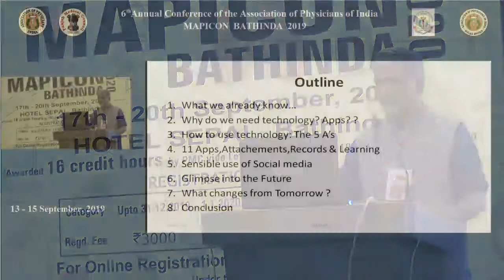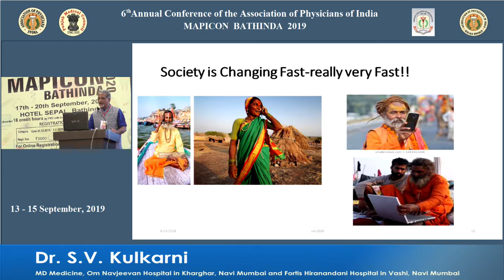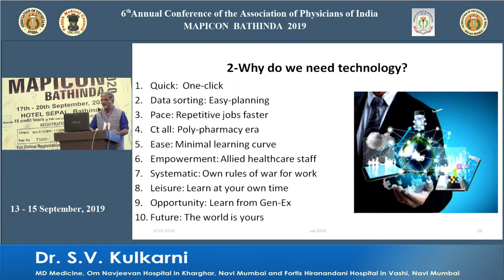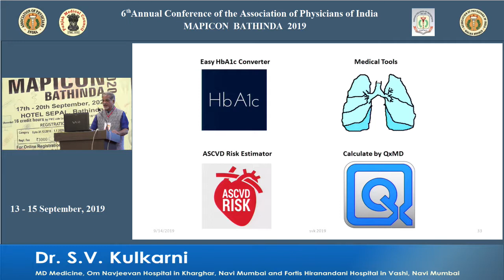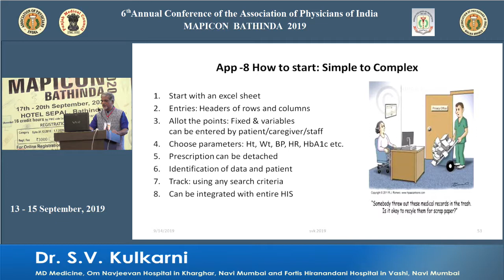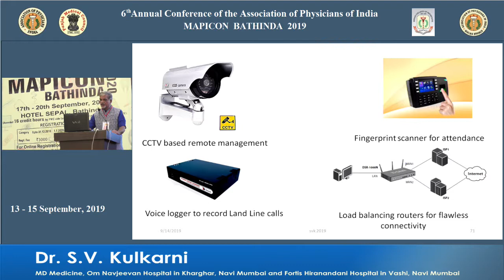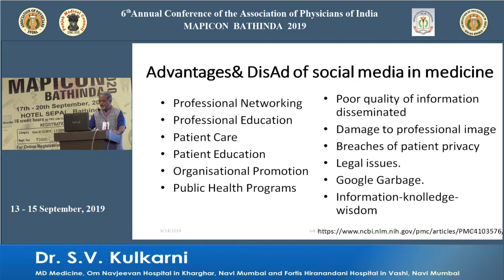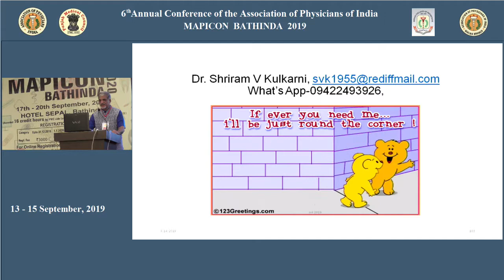Dr S V Kulkarni